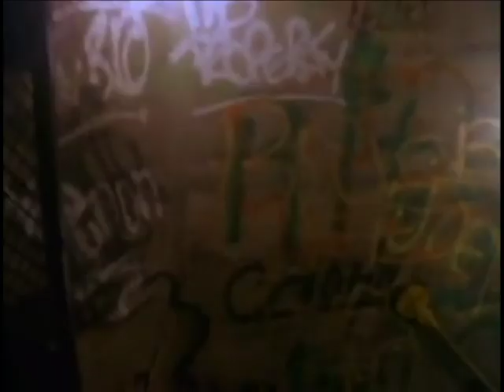Panacea - Vandalism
A Mind On A Ship Through Time

Just a kid growing up